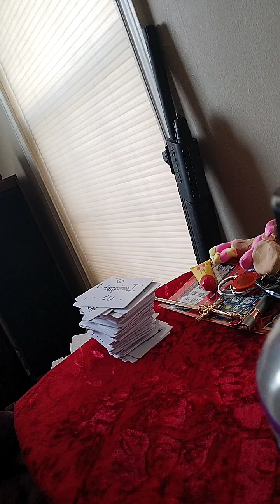Your Person Slept With A Disabled Person 💔‼️tarotreading